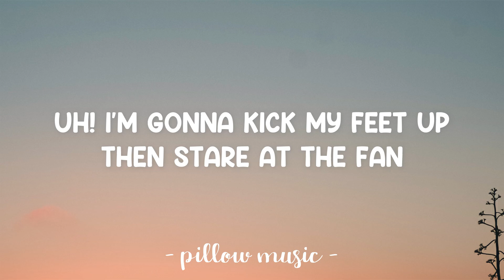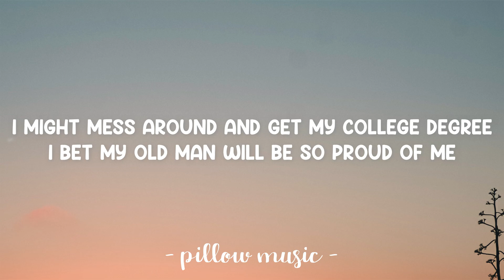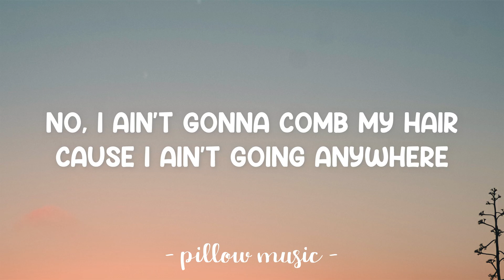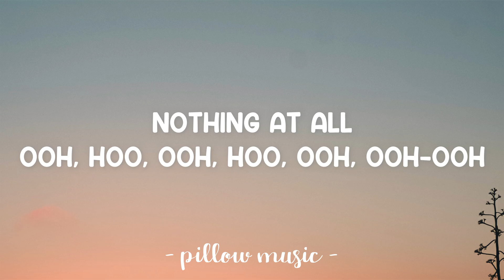The Lazy Song - Bruno Mars (Lyrics) 🎵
Lyrics video for "The Lazy Song" by Bruno Mars.

Ooh, hoo, ooh, hoo, ooh, ooh-ooh
Nothing at all